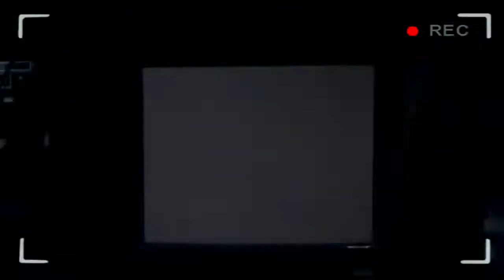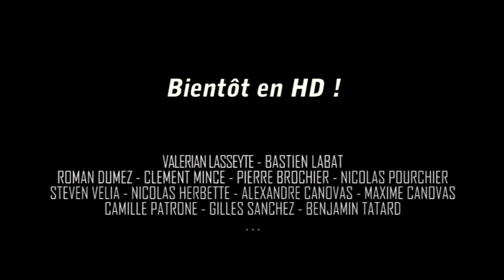Les Sudistes - Bande Annonce Saison 1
Voici la Bande-Annonce de la saison 1 des Sudistes qui révèles tous les passages un peu wouaw.